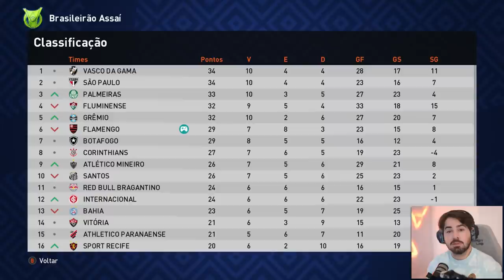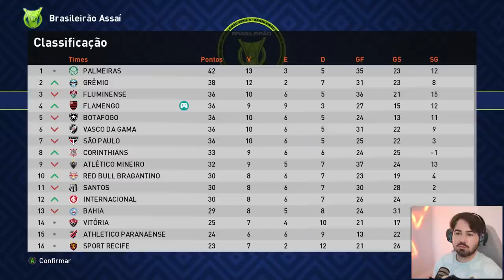FUI DESTRUIDO NO CLASSICO CONTRA O VASCO!!! MC JOGADOR